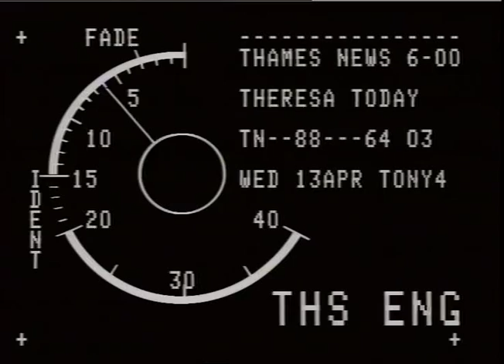Mother Teresa Visits London's Homeless |1988 |TN-88-064-003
Mother Teresa visits London and sees Margaret Thatcher to express need for urgent help London's Homeless! Thames News Report 13th April 1988

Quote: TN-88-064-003